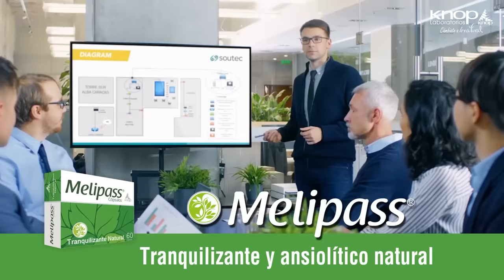¿Daniel jadue a la cárcel?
Una derrota enorme sufrió esta semana Daniel Jadue. El excandidato presidencial del Partido Comunista, el hablador, el locuaz, ha terminado siendo, en los primeros indicios, para la fiscalía, un simple delincuente.  Duro para el PC y el gobierno.